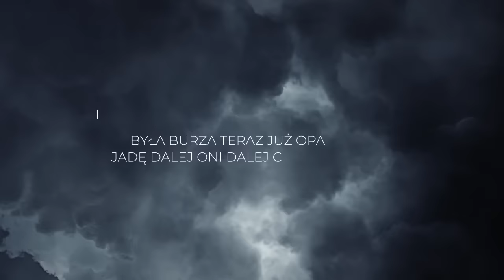GRZEGORZ BRAUN - KRAJOBRAZ PO BITWIE (Ai Cover)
Grzegorz Braun nocną porą niczym dobry Jazz. Częstujcie się.

Nagranie nie ma związku z prawdziwymi wydarzeniami, głos Grzegorza Brauna został wygenerowany przy pomocy narzędzi wspomaganych sztuczną inteligencją. Muzykę skomponowałem specjalnie na potrzeby tego projektu. Jestem również autorem tekstu.